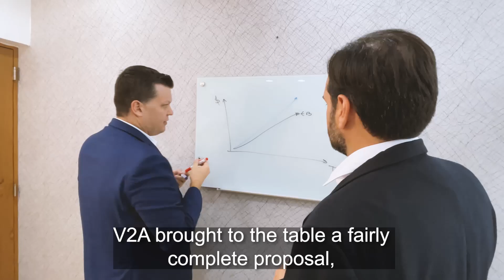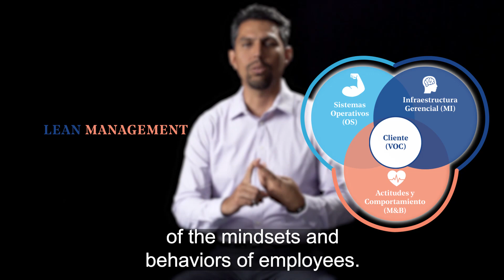The JMMB Challenge